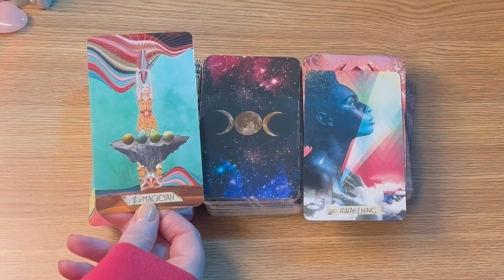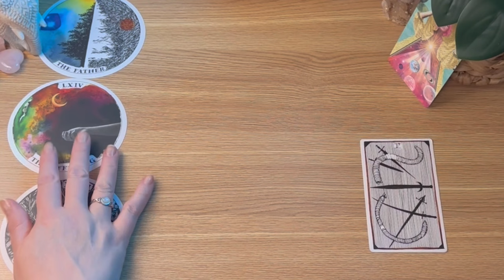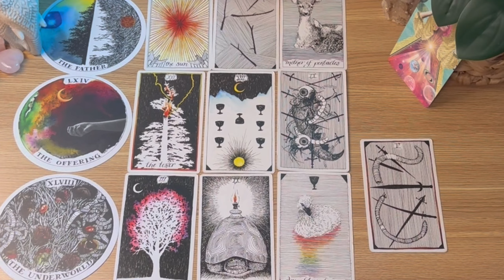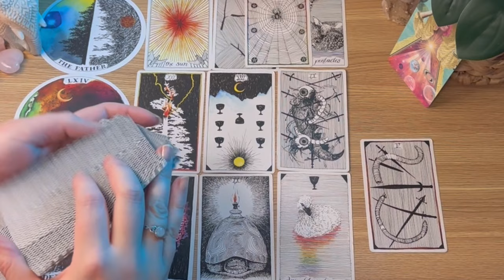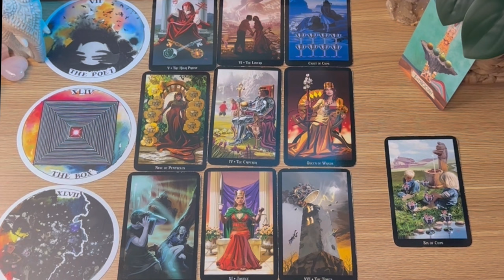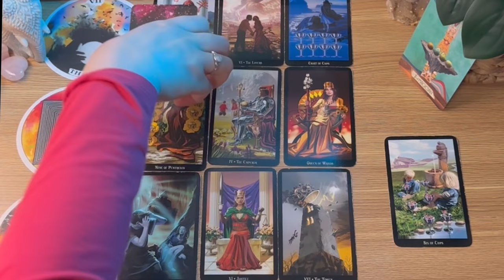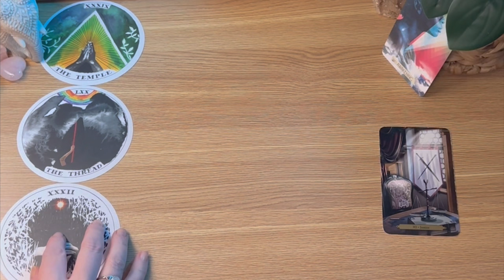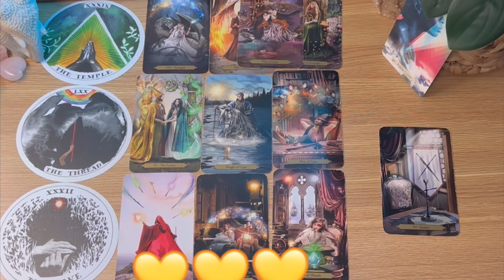Who Has Their Eye On You & Why? 💛 PICK A CARD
You all are the best! Thank you also to those that have donated to the channel and purchased private readings 💖 Sending much love to all of you!

🤍 American National Suicide & Crisis Hotline: 988

00:00 Who Has Their Eye On You & Why?  💛 PICK A CARD

💛 SHUFFLE 00:42

💛 GROUP 1  02:54
      START MESSAGES 03:45

💛 GROUP 2  12:54
      START MESSAGES 13:48

💛 GROUP 3  22:53
      START MESSAGES 23:45

*10% of my proceeds are donated to the American Civil Liberties Union*

Never expected but always appreciated 💛 Thank you! 🙏

🔸Crafterian Black Original Tarot
🔸Divine Abundance Oracle
🔸Large Blue Rider Waite Tarot Deck
🔸Gilded Tarot (updated version of what I use)
🔸Heaven & Earth Tarot
🔸 Light Seer’s Tarot
🔸 Moonology Manifestation Oracle
🔸Muse Tarot
🔸Original Rider Waite Tarot (purple back)
🔸Purple Canyon Smudge Kit
🔸Star Tarot
🔸Starseed Oracle
🔸Vintage Wisdom Oracle
🔸Wild Mystic Oracle
🔸Wild Unknown Archetypes Deck
🔸Wild Unknown Tarot
🔸Wisdom of the Oracle Divination Cards
🔸Witches Tarot
🔸Wizards Tarot
🔸Work Your Light Oracle
🔸Tune Into The Magic Oracle (no link)
🔸Assorted Homemade Decks

💫 PLACEMENTS 💫
Sun: Aquarius/Pisces cusp
Moon: Cancer
Rising: Gemini
Life Path 9
INFJ-T